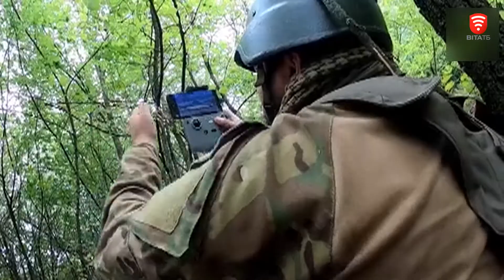Люди під завалами, рашисти обстріляли Краматорськ та Слов’янськ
На 146 день війни рашисти вдарили по центру Краматорська. Ракети спричинили пожежі в багатоповерхівках. Відомо щонайменше про одного загиблого цивільного. Слов’янськ теж опинився під атакою. Пошкоджені приватні будинки є поранені. Людей шукають під завалами.